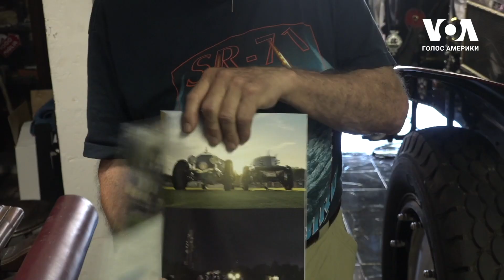Пенсіонер перетворює ретро вантажівки на коштовні автомобілі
Пенсіонер з Каліфорнії створює автомобілі на основі американських пожежних вантажівок початку 20 сторіччя. Як виглядають його фантазійні апарати, та яка їх стартова ціна на аукціоні?